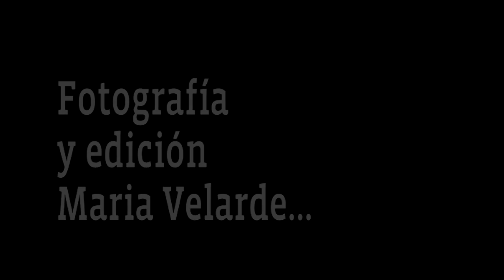Maria Velarde (Detrás de cámaras CITY MAGAZINE SLP #42).mp4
Detrás de cámaras de la Revista CITY #42
Modelo: Verónica Sánchez Alonso
Vestuario y Accesorios: Dinails & Martinique
Locación: Hotel Museo Palacio San Agustín
Maquillaje y Peinado: Alfredo Escobar Salón

Asistencia e iluminación: Jaime Cara y Kristian Zaragoza
Video: Rodrigo Orozco